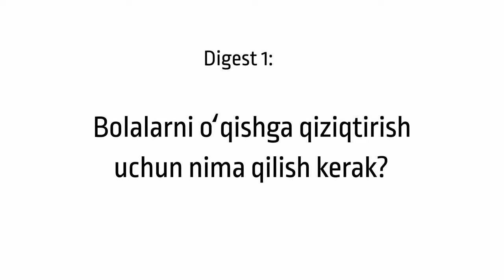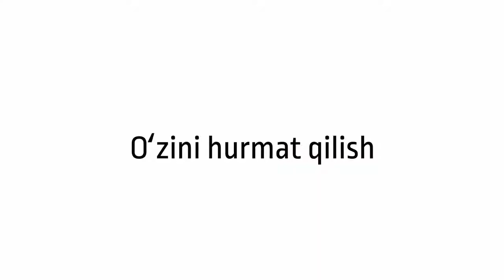Edu Kids Digest 1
Edu Kids Digest 1 Sherzod Shermatov
Болаларни ўқиш ва фикрлашга биргаликда мотивация қилайлик!
2,5 минут вақтингизни аямасдан шу видеороликни кўринг ва танишларингизга тарқатинг.
Ҳозирги вақтда фарзандларимизни келажакда муваффақиятга эришишлари учун энг зарур масала уларни мақсад сари интилишга ҳамда ўз устида ишлашга мотивация қилишдир. Бу масала ўқитувчиларимиз ҳамда ота-оналар учун энг зарур бўлган вазифадир.
Шунинг учун, айнан шу масалада биргаликда ҳаракат қилишга қулай, ижтимоий тармоқлар орқали осон тарқатса бўладиган видеороликларни ишлаб чиқарадиган ижодий гуруҳ шакллантириб, EDU KIDS лойиҳасини бошлаяпмиз.
Қийин мавзуларни қисқа видеороликлар орқали ота-оналарга ва болаларга қизиқарли равишда содда қилиб тушунтиришга ҳаракат қилсак, уларнинг ҳам ушбу жараёнга жалб этиш осонлашади деб умид қиламиз.

Xalq ta'limi vazirligi - Министерство народного образования

Innovatsiya, texnologiya va strategiya markazi - ITSM